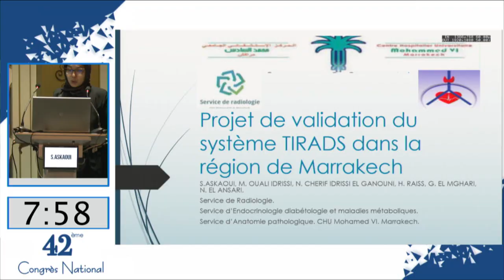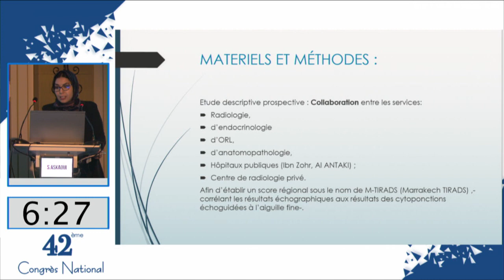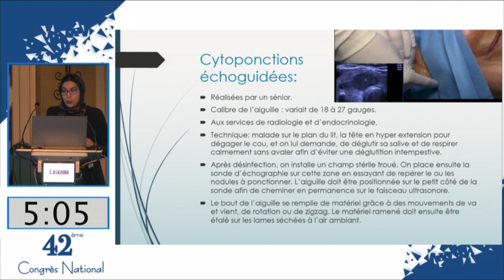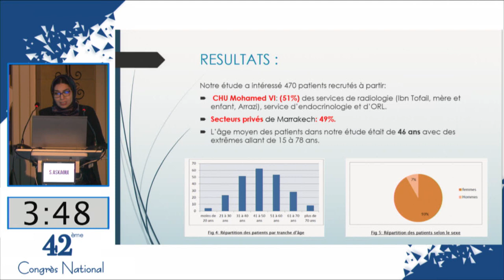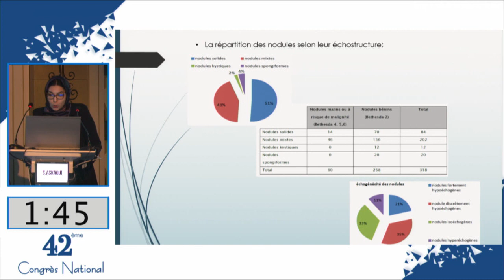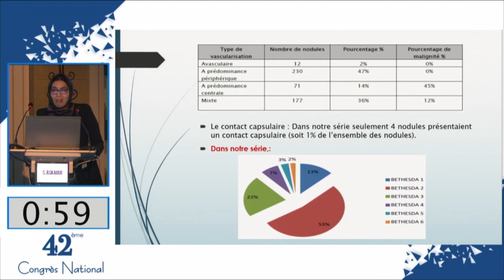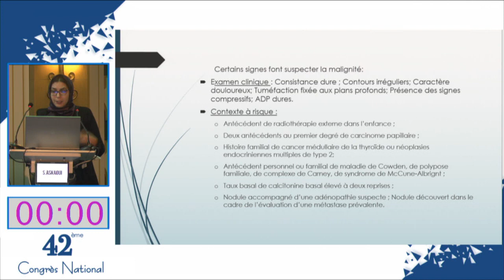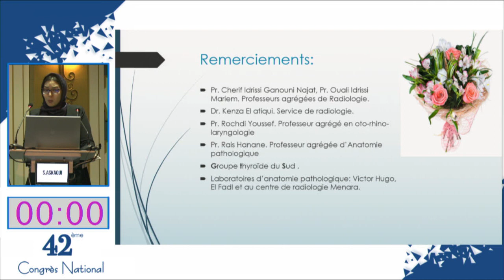Projet de validation du système TIRADS dans la région de Marrakech.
Communications du 42ème Congrès National